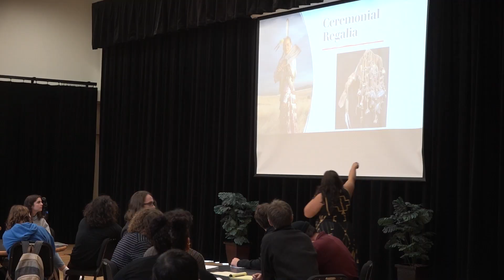COCC celebrates Indigenous Peoples’ Day with bead-making workshop, lecture